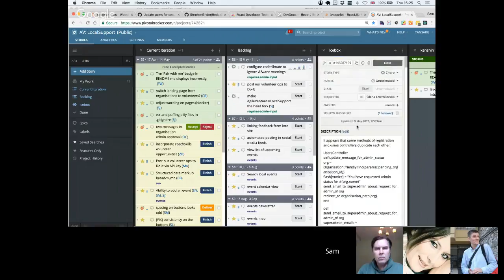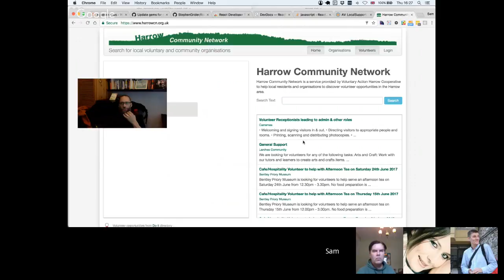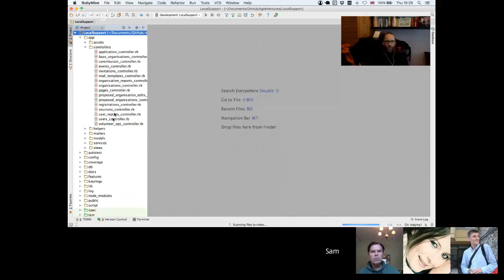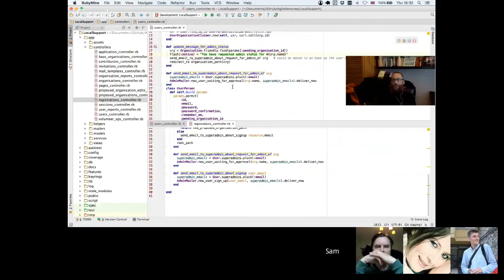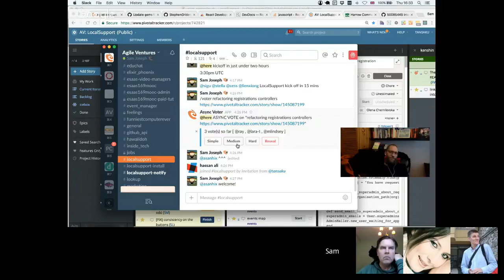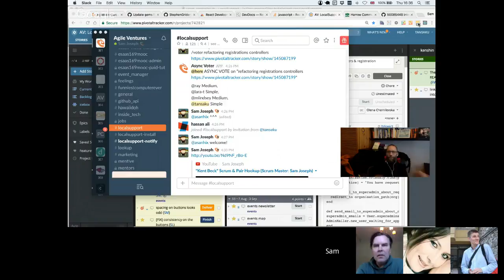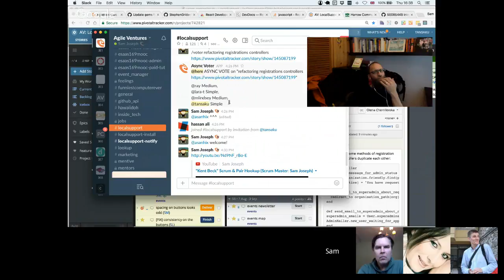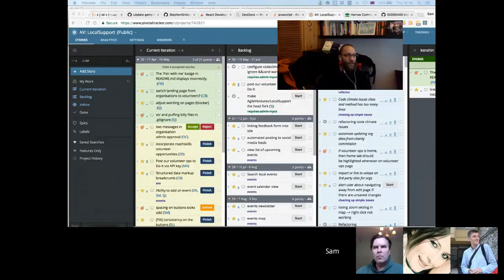"Kent Beck" Scrum & Pair Hookup (Scrum Master: Sam Joseph)